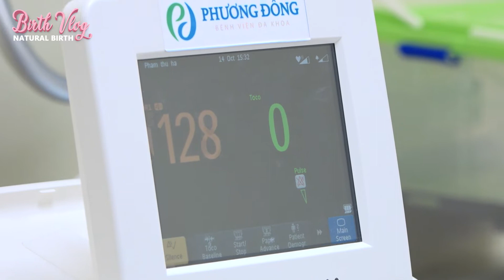Unexpected labor - delivery of baby - our birth vlog | NATURAL BIRTH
The pain of childbirth comes from contractions of the uterus, causing contractions that are not controlled by the mother. Uterine contractions progressed rhythmically, sometimes at rest but not completely like contractions before labor. The intensity of contractions is not too strong to be dangerous for the fetus and mother, nor is it too weak.

Uterine contractions are the driving force behind labor, and the pace of contractions also varies with each stage of labor. Abnormal uterine contractions can prolong labor or cause complications for the mother and fetus.

Features of uterine contractions:

Uterine contractions occur spontaneously against the mother's will. Uterine contractions cause pain. Pain threshold depends on each woman. When the contraction pressure reaches 25-30 mmHg, the woman begins to feel pain. The pain appears late, after uterine contractions, and disappears before the contractions cease.
The origin of uterine contractions is located in one of the two horns of the uterus. Usually in the right horn of the uterus. The propagation of uterine contractions is also from top to bottom. The speed of contraction is 1-2cm/sec.
Uterine contractions are cyclical and regular, gradually increasing, gradually lengthening, at the beginning of labor only 15 to 20 seconds long, then reaching 30-40 seconds at the end of cervical dilation. The intensity of uterine contractions also gradually increased. Contraction pressure at the beginning of labor from 30-35 mmHg increases gradually to 50-55 mmHg.
Uterine contractions have a triple decrease: the pressure of uterine contractions decreases from top to bottom, and the time of contraction of uterine muscles also decreases from top to bottom.
The number of uterine contractions during a labor varies from 70 to 180, depending on the number of deliveries, easy or difficult labor and the quality of uterine muscle.